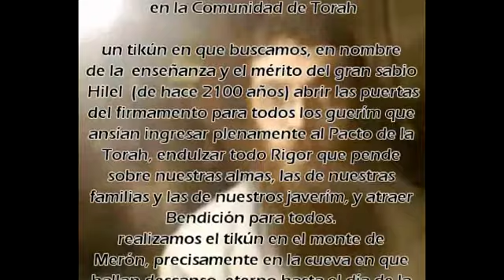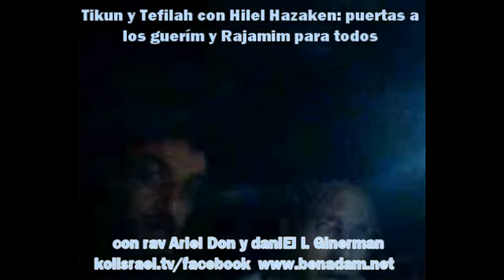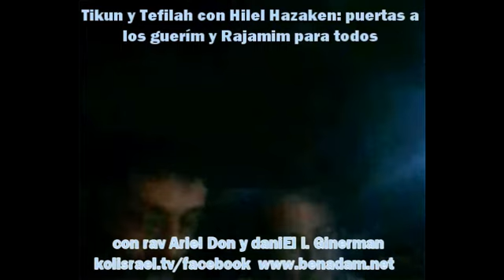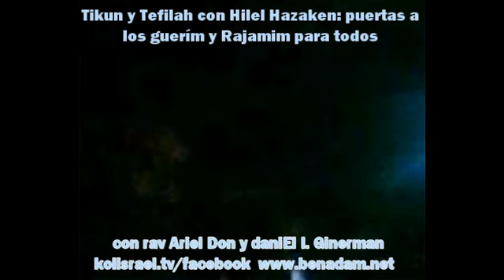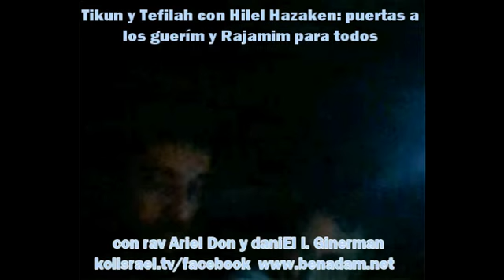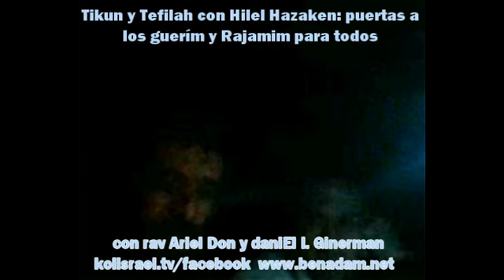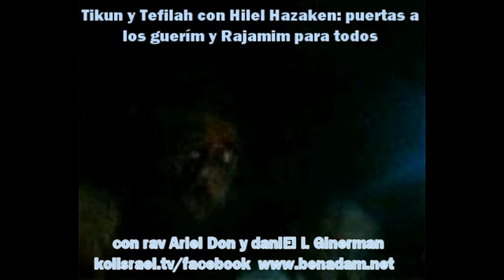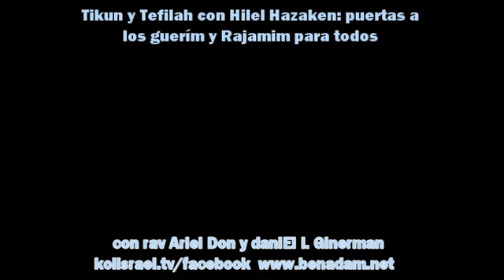Plegaria en la cueva del sabio Hilel: Amor a todas las creaturas de Hashém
LIVE TorahenVivo con rav Ariel Don y rav daniEl israEl Ginerman, en la Comunidad de Torah, 5770
Un tikun en que buscamos, en nombre de la enseñanza y el mérito del gran sabio Hilel (de hace 2100 años), abrir las puertas del firmamento para todos los guerím (no judíos que cumplen el proceso halájico y espiritual de conversión al judaísmo) que ansían ingresar plenamente al Pacto de la Torah, endulzar todo Rigor que pende sobre nuestras almas, las de nuestras familias y las de nuestros javerím, y atraer Bendición para todos.
Plegaria, rectificaciones y enmiendas, rediseño de nuestro destino común, trabajando lo material y lo espiritual en reciprocidad pristina.
Realizamos el tikún en el monte de Meron, precisamente en la cueva en que hallan descanso eterno hasta el día de la resurrección de los muertos el propio Hilel y varios de sus más cercanos discípulos, pasada la medianoche, en los albores del 19 de Tamuz de 5770.

Unete a la nueva era de la Comunidad de Torah, con libros escritos para tí, atención personal, y estudios en vivo interactivo o súbete con una membresía del canal